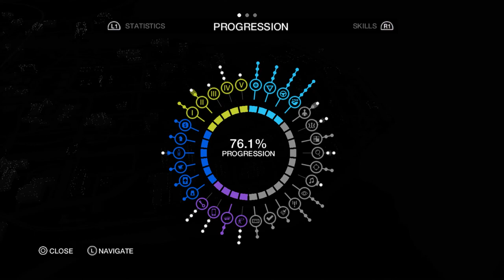Watch Dogs - PS4 - Human Traffic - Gregory Foydalem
The penultimate human traffic investigation I did, the final bidder unlocking the last part of these side missions.  This one's a nice drive from the country to the city.